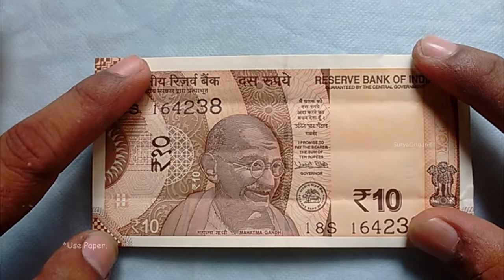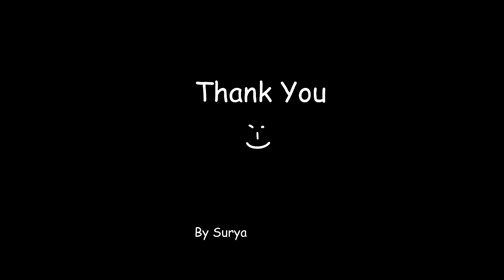How to make Simple Shirt with New 10 Rupees Note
PROCEDURE : To make simple shirt you need a Paper size 6 cm X 12 cm ( Use paper ). Then you have to follow the some simple steps from the above video. Make sure to Follow the steps properly slow down the video speed in settings through gear icon in video player.

PRECAUTION : Use simple paper of notebooks its almost easily available and cost much more less than money instead of using real* money.(Read DISCLAIMER below)

By Surya